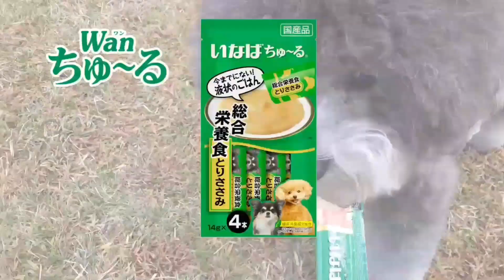ちゅ～るCM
いなばのwanちゅ～るアプリでCMを簡単に作ってみました

　　トイプードルのチョロ

いなばのちゅ～る
wanちゅ～る